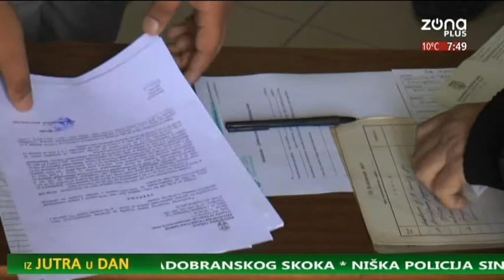IZ JUTRA U DAN 23 04 2021